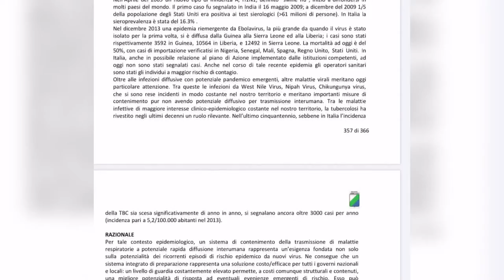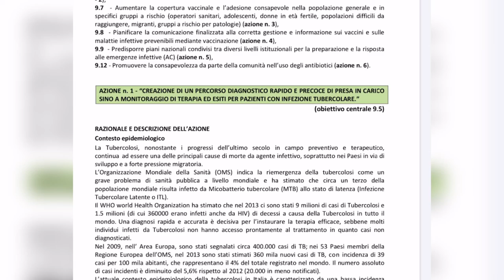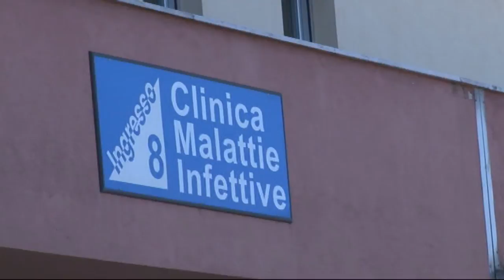De Sanctis: “Covid? La Regione aveva un piano ma non l’ha eseguito”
Nel 2015 la regione Abruzzo aveva approvato un piano per la prevenzione ma all'arrivo del Covid-19 non si è fatta trovare pronta. Lo afferma Augusto De Sanctis del Forum H2O